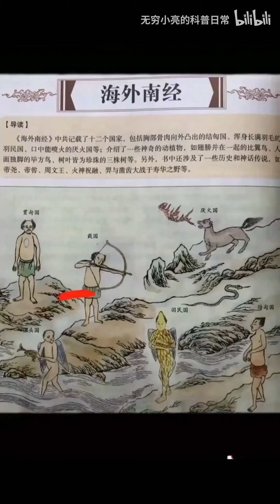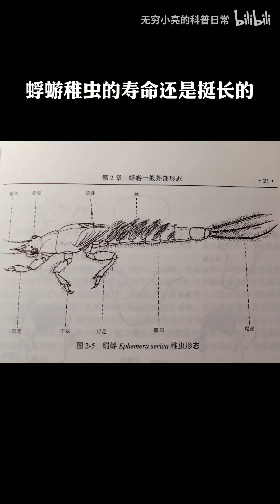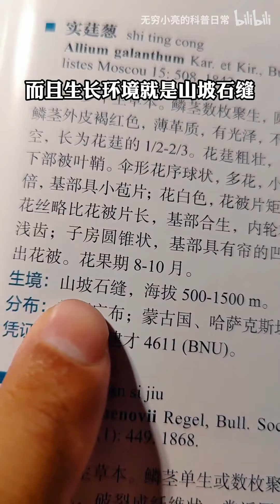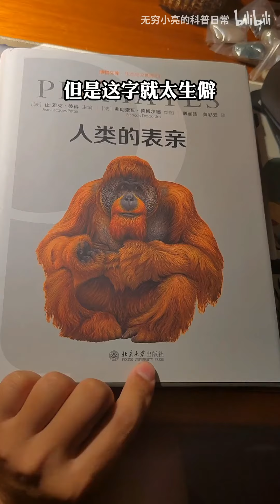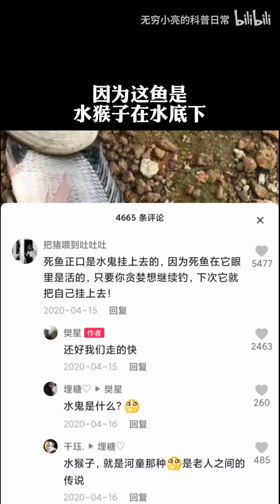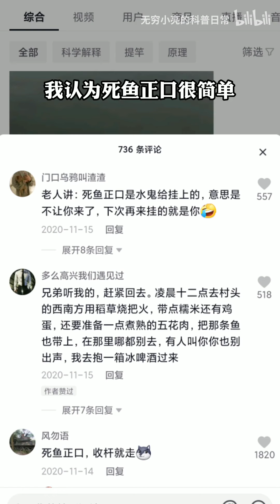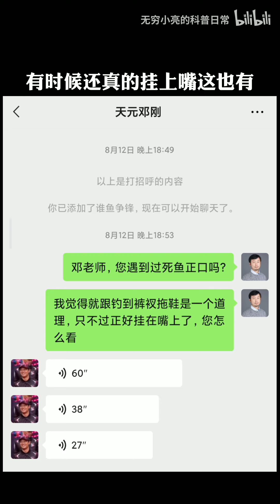【亮记生物鉴定】网络热传生物鉴定34